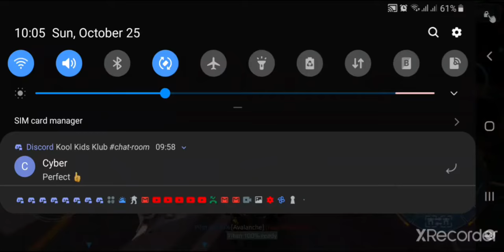New Minos and Shell robot|WR Test Server